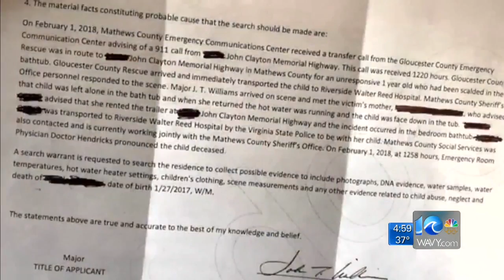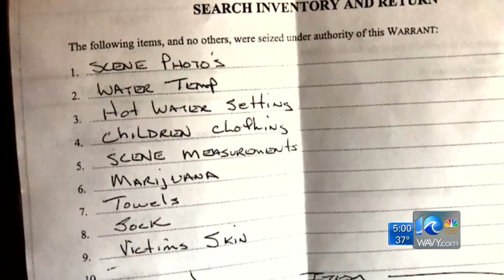‘I left him for 5 minutes’: Mother not charged after 1-year-old left alone in bathtub dies